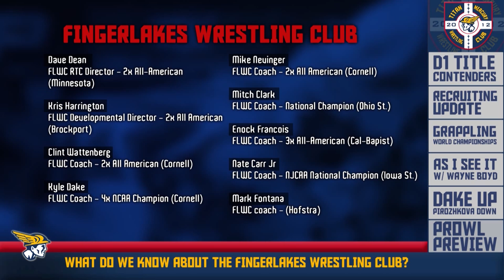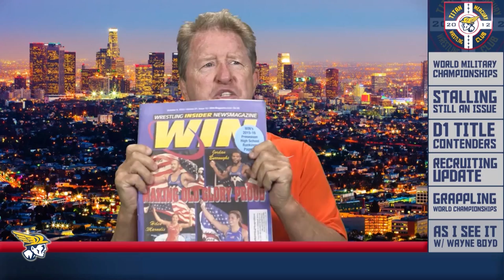Global Wrestling - Episode 5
Scott Casber and Tony Hager debate the biggest stories in wrestling